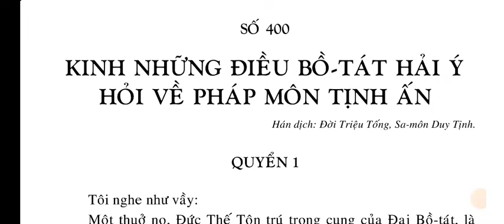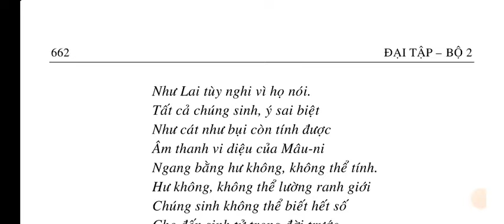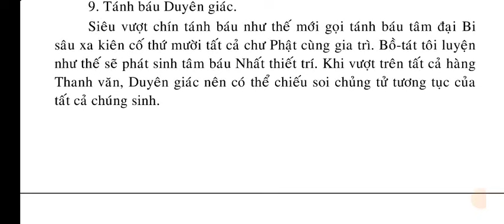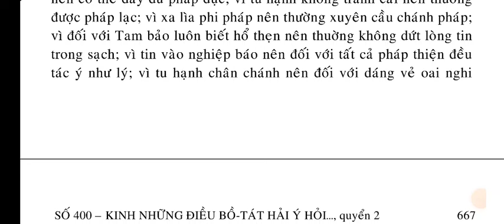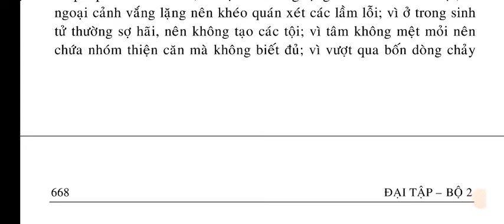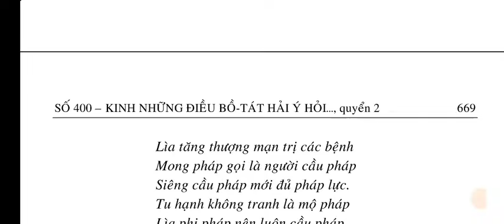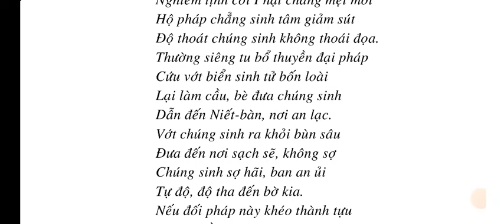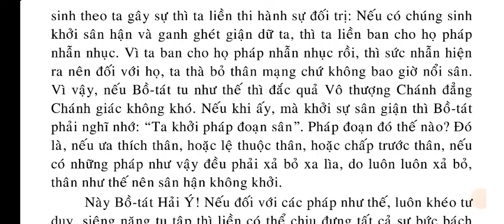Kinh Những Điều Bồ Tát Hải Ý Hỏi Về Pháp Môn Tịnh Ấn Quyển 1,2